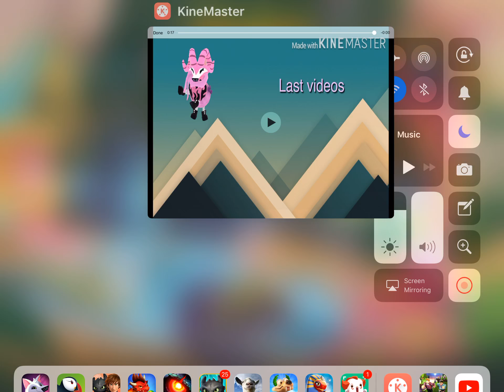Random out trø